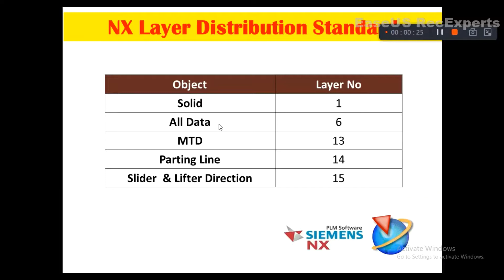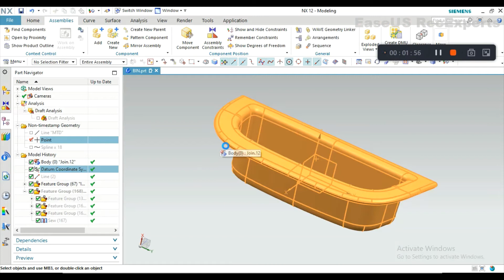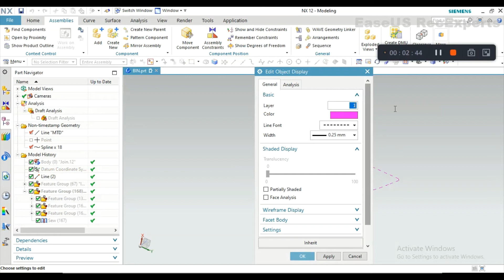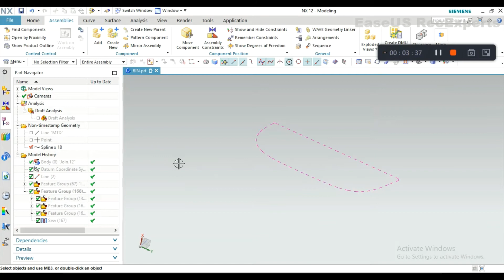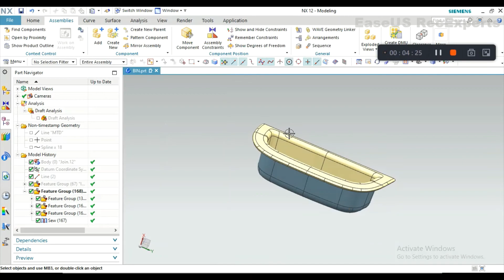layer setting in nx | Automotive Plastic product design | Plastic trim in NX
Gadgets Used
🎤 Recording Mic Our Recording System :-Just 199

📲 Mi A2 Mobile (Black, 4GB RAM, 64GB Storage)

🎥 Tripod for mobile

📂 Samsung Memory Card, Class 10

📂 SanDisk Pen Drive 16GB USB 2.0

🎧 Ear Headphones with Mic

Follow me on Social Media :-👍